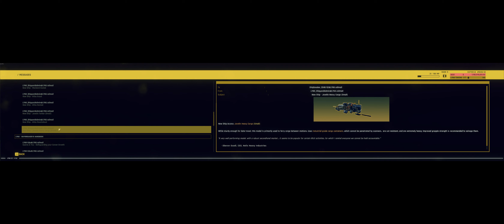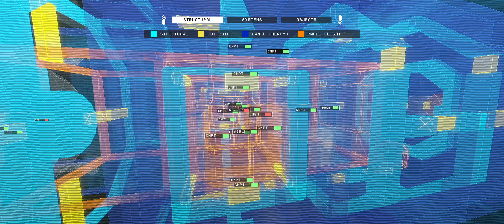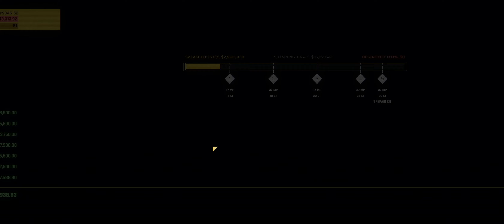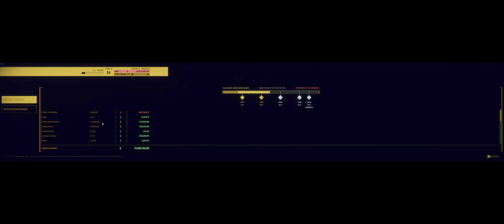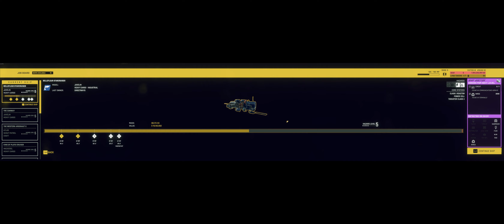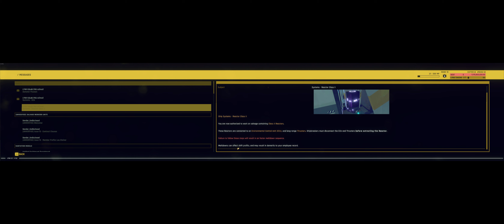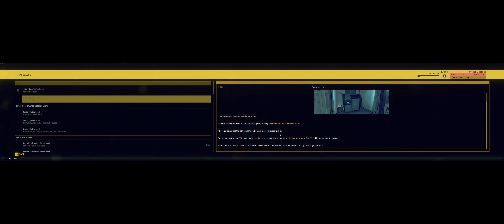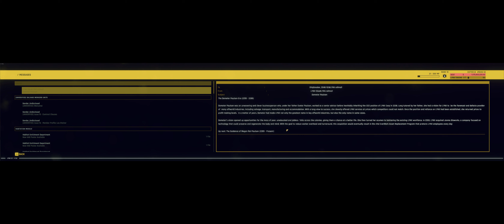[21x9] Hardspace: Shipbreaker, Ep06: Breaking a Javelin Heavy Cargo (Small)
Today on Hardspace: Shipbreaker, we break apart a Javelin Heavy Cargo (small), while the administrator makes his presence known.
This is a cropped 21:9 aspect ratio version of a 48:9 video.

Chapters:
00:00 Yello
00:17 Mail and Upgrades
07:34 Shift 18: Stripping the Outside
24:50 Shift 19: Stripping the Front
41:05 Shift 20: Removing the Tank and Stripping the Back
57:00 Shift 21: Finishing Up
1:09:12 Shift Over: Certified for Hazard Level 6
1:15:34 Signing Off